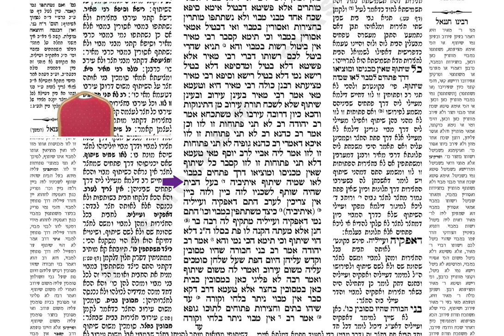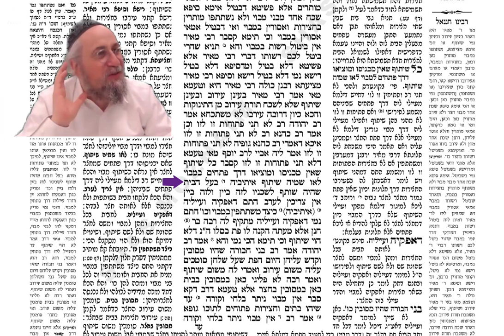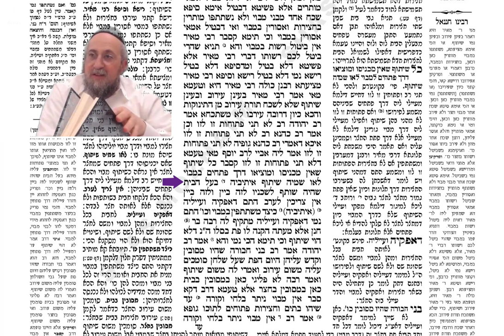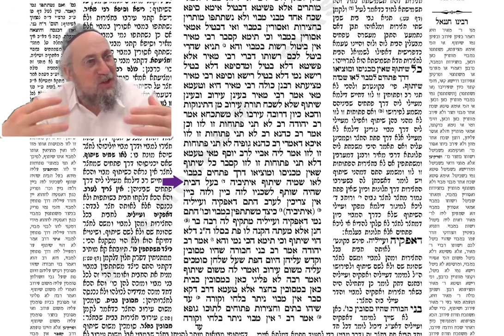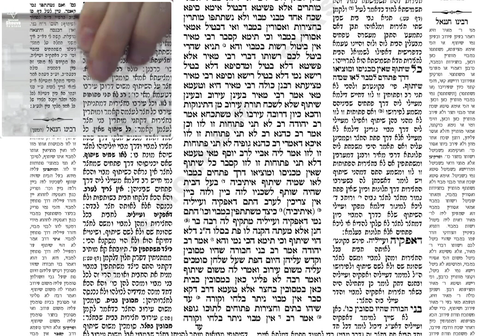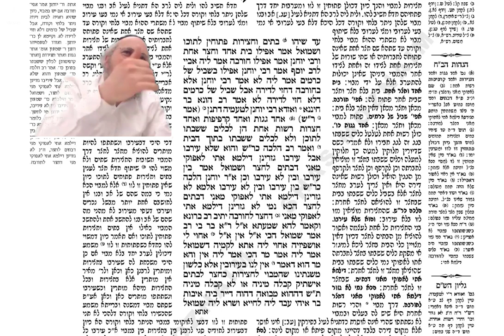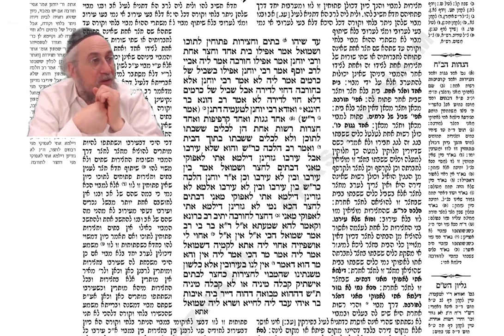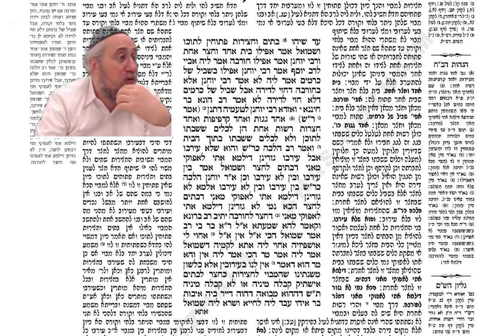Erouvine 73b et 74a - Cours de Guemara du 14 avril 2024 - 6 Nissan 5784 - Rav Yaacov B. Harrar